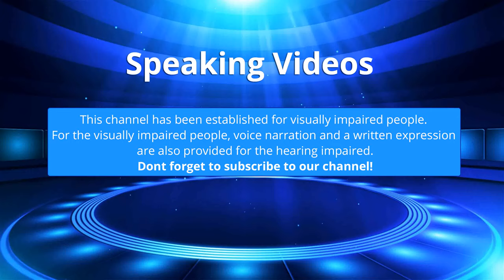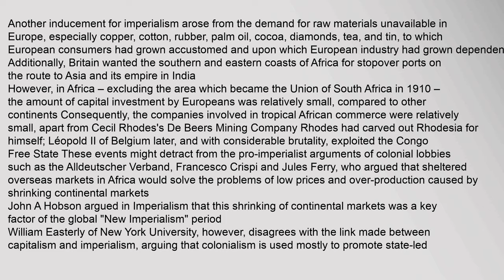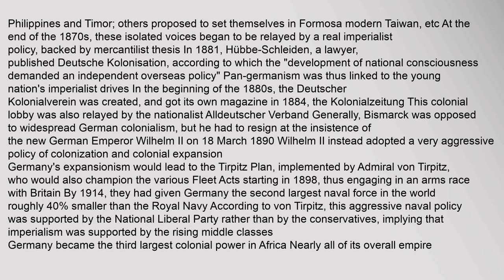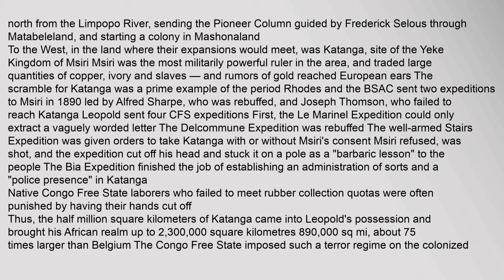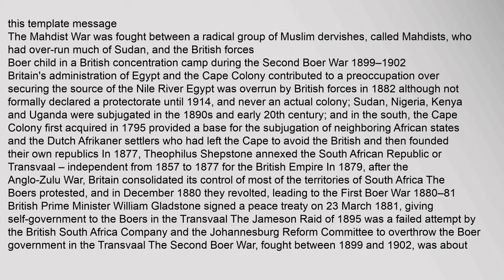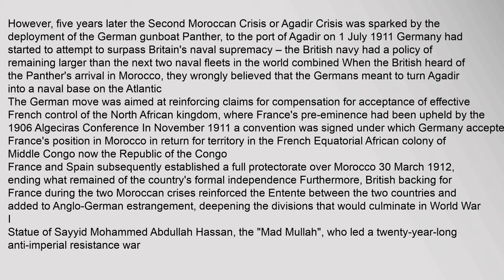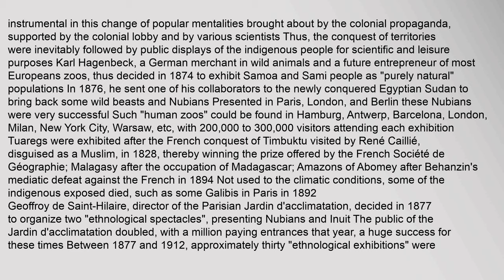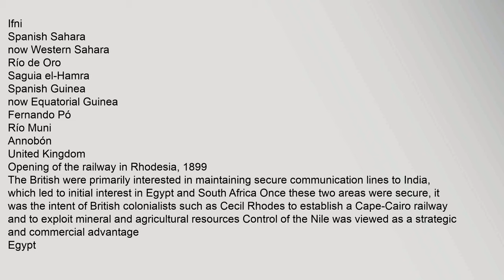Scramble for Africa